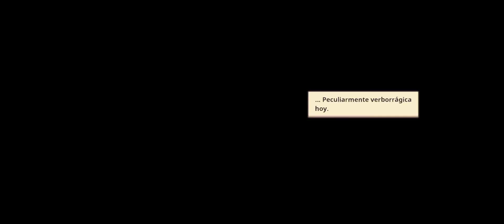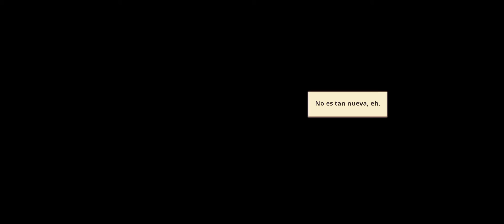El Gran Fin / Guardian Tales Mundo 11-6